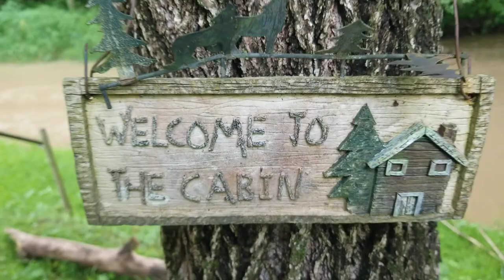Property vlog 7/17/21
spotted this big guy on the side of the cabin before dinner...pretty cool